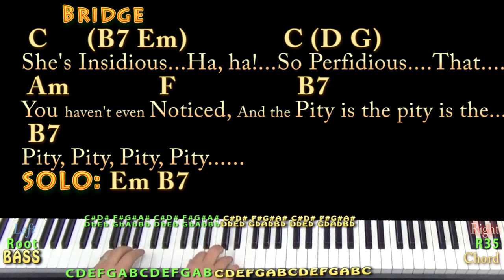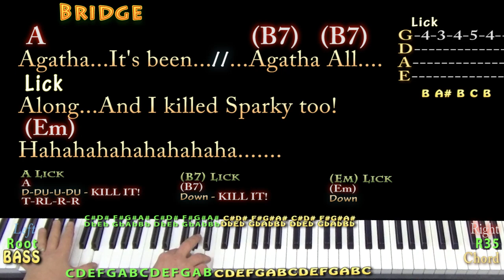Agatha All Along (WandaVision) Piano Cover Lesson with Chords/Lyrics - Arpeggios